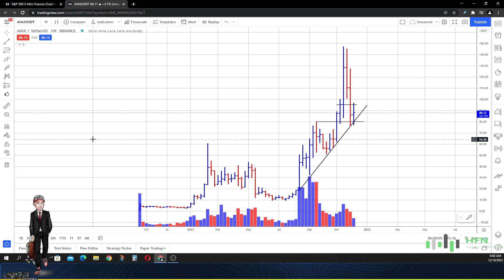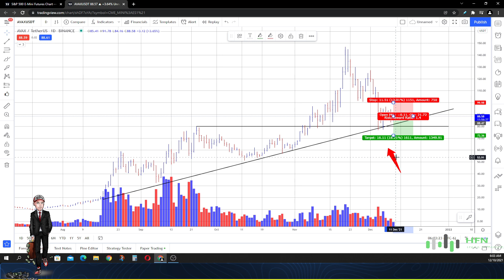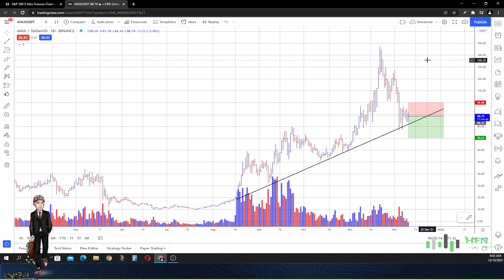📉 Avalanche Crypto Price Prediction - AVAX Crypto Price Target Update